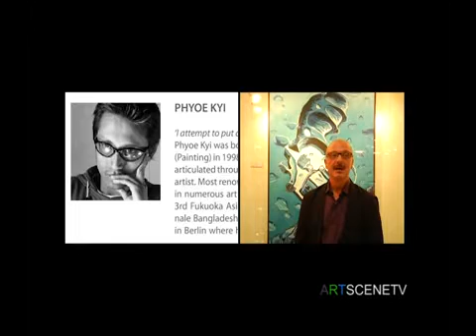Artscenetv.net | Beyond Burma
Artscenetv.net | Beyond Berma
10 Nov - 8 Dec, 2012
Curated by Shireen Naziree

THAVIBU GALLERY
Silom Galleria Building, 3rd Floor
Suite 308, 919/1 Silom Rd.Bangkok 10500, Thailand
Monday - Saturday: 11:00 - 19:00 (11 am - 7 pm)

In 2009 Thavibu recruited Shireen Naziree to curate an exhibition of Burmese media and performance art entitled Speaking Alone. The four-artist exhibition looked at contemporary Burmese art practice within the context of isolationism under the country's military rule. In Beyond Burma, Naziree returns with two previous exhibitors, Phyu Mon and Nyein Chan Su, who together with Phyoe Kyi, Kaung Su, and San Minn look at the deeper implications of the country's changing political landscape.

Burma was renamed (Union of) Myanmar in 1989. The development within the contemporary art scene in Myanmar has started to develop rapidly. It is mainly concentrated in Yangon (Rangoon) and Mandalay, the two largest cities. Oil and watercolour are still the most popular media. Motifs, in the vast majority of cases have traditionally been rural village life scenes and or idyllic scenes depicting Buddhist
temples and pagodas. Some artists are starting to explore contemporary art, and there
is quite a large number of activist artists who explore all kinds of new media including video works, installations, art performances, etc. When looking at Myanmar
contemporary art, one should keep in mind that the country has been more or less
isolated from the rest of the world for over thirty years, and hence the art mostly reflects traditional values and ways of life on one side, while the activist art exists as a whole different entity. One characteristic feature of art education or training in Myanmar is the continued system of apprenticeship. Studying in the workshop of an old master is placed in high regard.